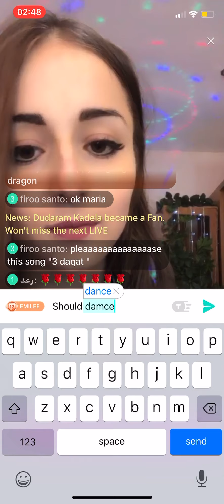Sexy Girl Dancing (Perfect Ass)